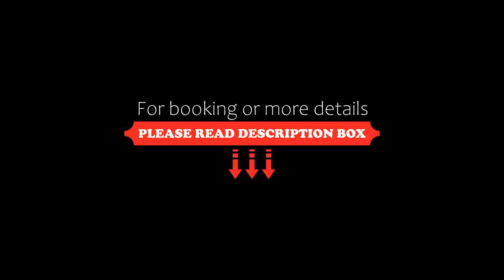Aparthotel Angel, Prague, Czech Republic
About Property:
You're eligible for a Genius discount at Aparthotel Angel! To save at this property, all you have to do is sign in.
Situated in Prague’s Anděl district, a 15-minute walk from the historical Old Town, Aparthotel Angel provides fully-equipped apartments and free WiFi. The Anděl Metro Station is a 3-minute walk away.
All apartments feature a bedroom, a living room with a sofa bed and a TV, a kitchenette, and a bathroom fitted with a shower or a bath. Towels and linen...
Property Type: Hotel
Address: Karla Engliše 2, Prague, 15000, Czech Republic
Searching For
1. Aparthotel Angel - Prague - Czech Republic
2. Aparthotel Angel - Prague - Czech Republic Address
3. Aparthotel Angel - Prague - Czech Republic Rooms
4. Aparthotel Angel - Prague - Czech Republic Amenities
5. Aparthotel Angel - Prague - Czech Republic Offers and Deals
Audio Credit:
Track Title: Reasons To Hope
Artist: Reed Mathis